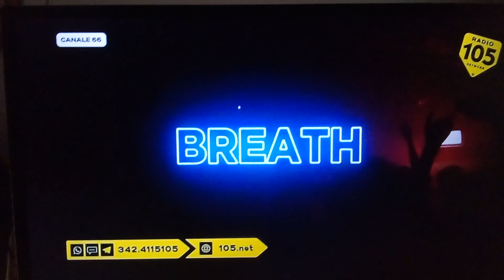sigla 105 music & cars caramella club pov con fabiola e dario radio105tv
e il radiovisione del pomeriggio di questo venerdì nella seconda di 105 music & cars pronti fino alle prime luci dell'albaaa daje!